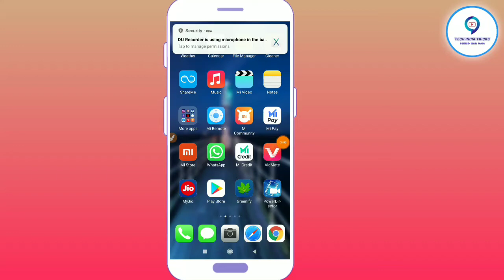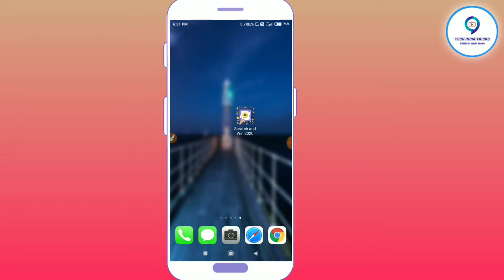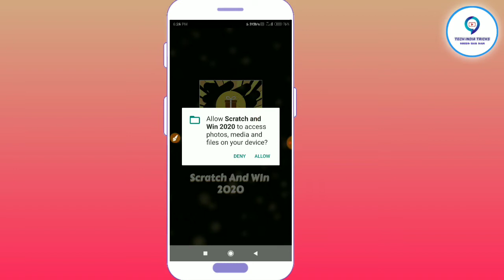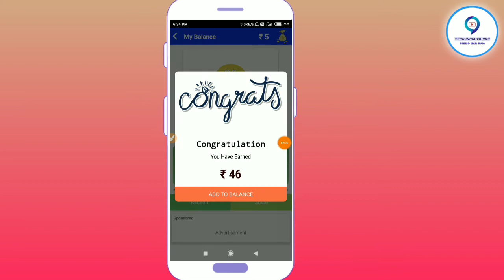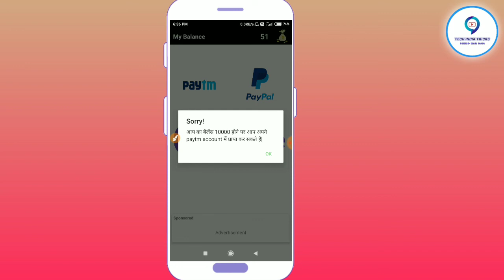पार्ट टाइम पैसे कैसे कमाए मोबाइल से | How to earn part time money from mobile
Dosto Aaj Ki Iss Video Me Humne Aap Sabhi Ko Ek Aaisa Paise Kamane Ka Tarika Bataye Hai Jis Tarike Se Aap Apne Mobile Se Part Time Paise Kama Sakte Hai Ghar Baithe

इस ऍप्लिक्शण को डाउनलोड करते मिलेगा 50 रुपये

इस ऍप्लिक्शण को डाउनलोड करते मिलेगा 100 रुपये

mobile se paise kaise kamaye aasan tarika
mobile se paise kaise kamaye app
ghar baithe paise kaise kamaye lockdown mein